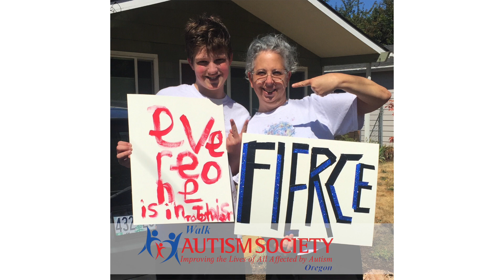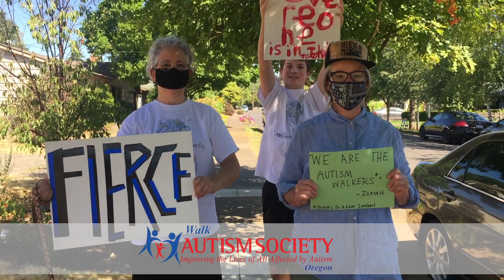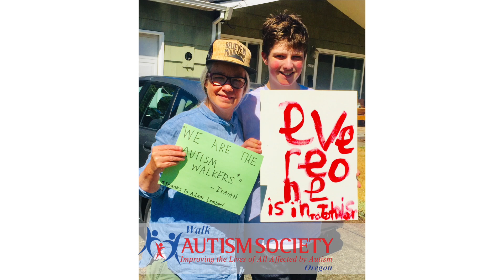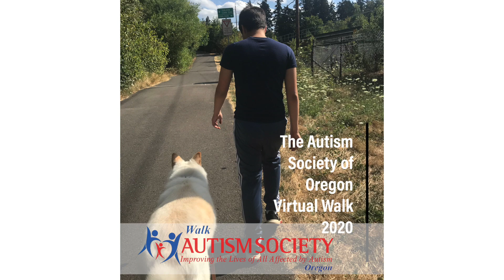ASO's Virtual Autism Walk Video Montage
See all of the participants of the 2020 Virtual Autism Walk in Portland in this video by Robert Parrish!